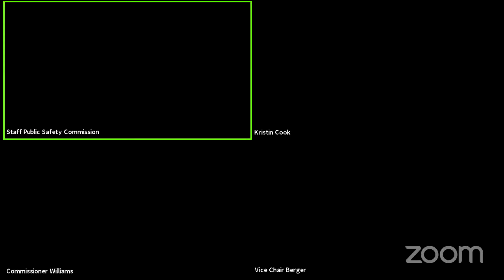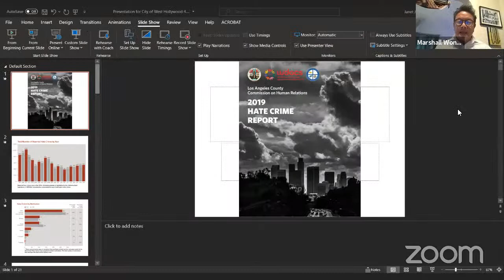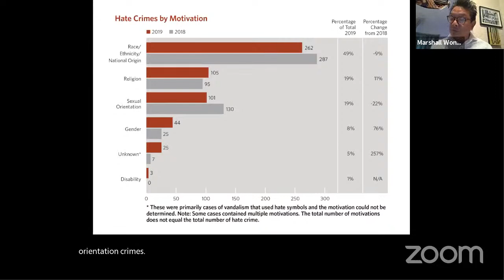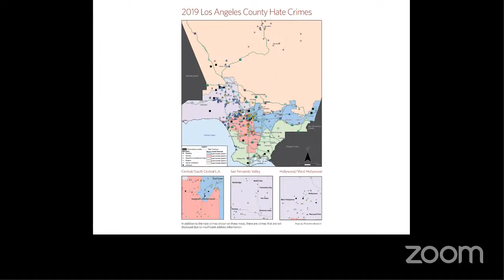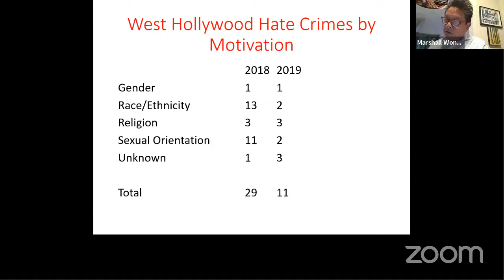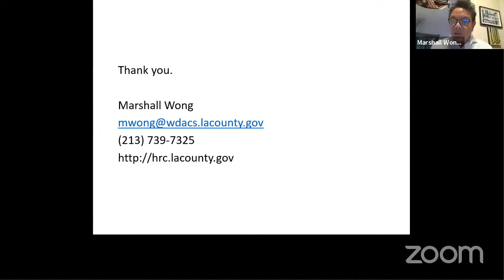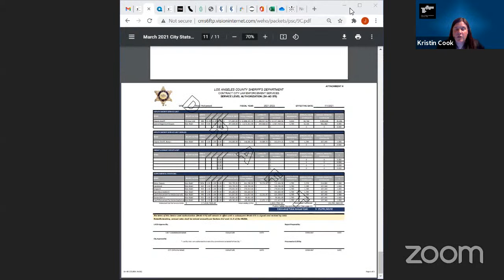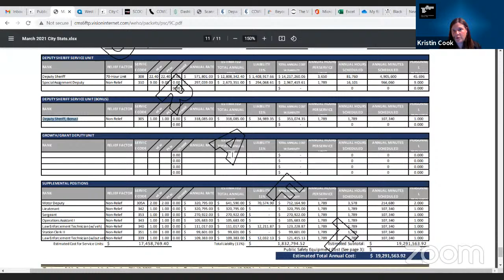Public Safety Commission Meeting - April 12, 2021